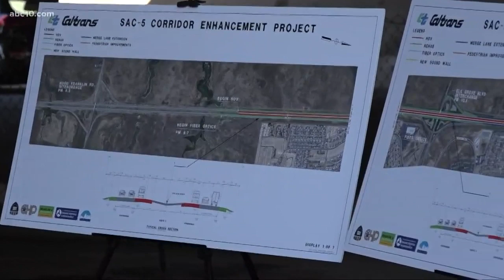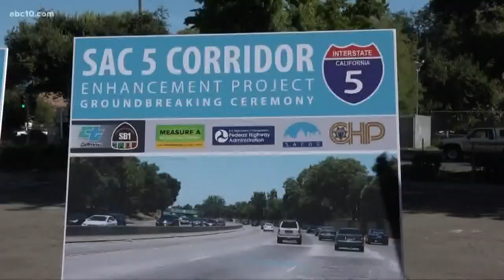Carpool lane, other changes coming to I-5 from Elk Grove to Downtown Sacramento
The biggest highway investment since 1975 is expected to make noticeable improvements and save drivers time on the I-5 corridor from Elk Grove to the American River.